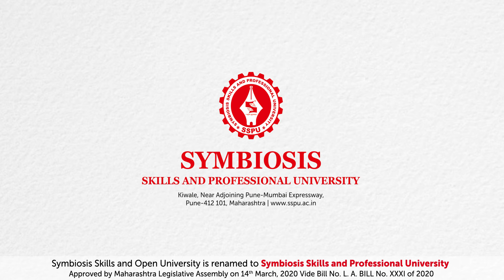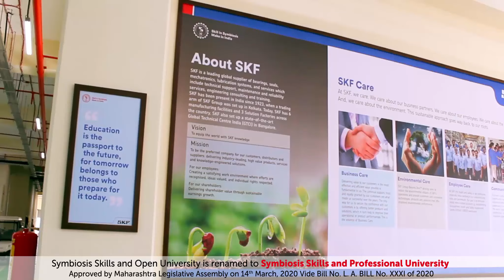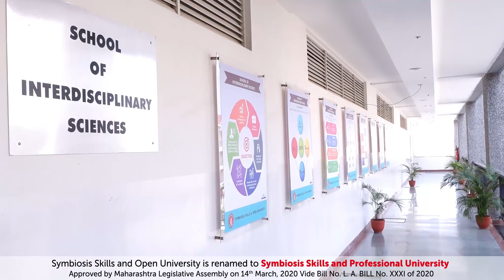Maharashtra's First Skill University- Symbiosis Skills and Professional University Pune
Symbiosis Skills and Professional University (SSPU), Pune is the first Skill University in the state of Maharashtra, which has been established by a visionary and educationist Dr. S. B. Mujumdar, who heads the University as the Chancellor, having over 62 years of experience in the Education Sector. Dr.  Swati Mujumdar, a Global thought leader and an expert in higher education and skill based vocational education heads the University as the Pro Chancellor.  Dr. Ashwini Kumar Sharma heads the University as the Vice Chancellor, having more than 36 years’ experience in R&D organizations, Industry and Administration.

All programs of SSPU are designed to impart Practical and Skills and prepare the students to be resourceful and industry-ready. The University offers full time Degree and Post-Graduation Programs in BTech in Automobile / Mechatronics / Construction / Computer Science and IT,  MTech – Mechatronics,  BBA Management in Retail & e-Commerce / Logistics & Supply Chain Management / Ports & Terminals / Digital Media & Marketing /  Fintech, and B.Arch. with BSc in Data Science / Beauty and Wellness /Nutritional Sciences & Dietetics and MSc – Data Science / Nutritional Sciences and Dietetics

SSPU has a sprawling campus of 15 acres of pristine environment including modern Classrooms, well-equipped Learning factories,  Auditorium with 450 capacity, Amphitheatre with  500 capacity, 24/7 Health Centre, Administration block, Library, Canteen, separate Hostel facilities for Boys and Girls, Mess facilities, Gym, Recreation and Play areas. The University follows strict safety norms and anti-ragging policy.

SSPU follows the unique pedagogy of 70% Practical learning and 30% Theory. The University has strategic tie ups with the Industry Experts who also participate in planning the Academic Course Structure, establishing on-campus Workshops and Labs where students have experiential learning and develop their Skills,  offer competitive Student Internships Programs, participate in Student Development Activities and offer final Placements.

In every program of SSPU, students undergo a unique Internship program every year to gain experience of working in corporate environment and learn the corporate practices that make the transition easy for every student from ‘Campus to Corporate’. The evaluation of Students’ progress is done through Continuous Assessment Process that transforms the students and sharpens their Skills. The University conducts Inter-disciplinary Skills and training programs in Personality development, Life Skills, Soft Skills and Communication. The faculty of SSPU have Academic expertise as well as rich industry experience which contribute to the development of every student. The teaching methodology includes Industry visits, Case Studies, Group Discussions, Presentations, Viva, Research Assignment and Mini Projects. The University also has an Alumni Association and an Institute Innovation Cell to encourage young entrepreneurs

SSPU has simplified the Admission procedure wherein the students can apply online and follow a simple admission process. Students are granted admission to the programs based on the individual fulfilling the Admission Criterion. Admissions for 2022-23 batch in now open at Symbiosis Skills and Professional University and for more details the interested students may log on to the University’s